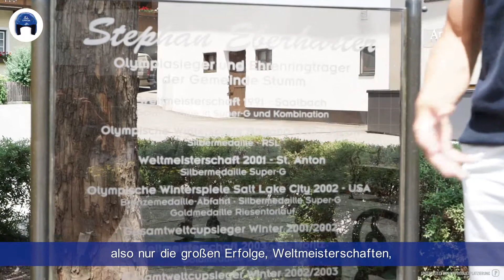Stephan Eberharter Statue und Platz